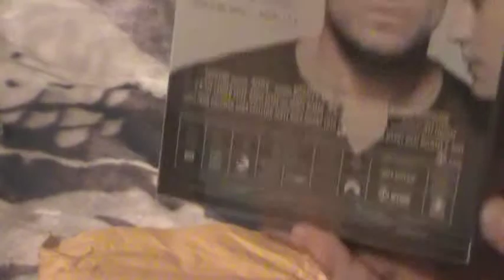Amazon Unboxings: Episode 37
An episode of Amazon Unboxings where I unbox stuff purchased from the